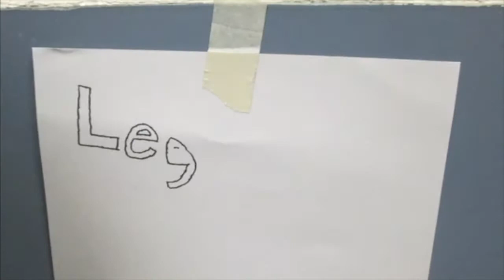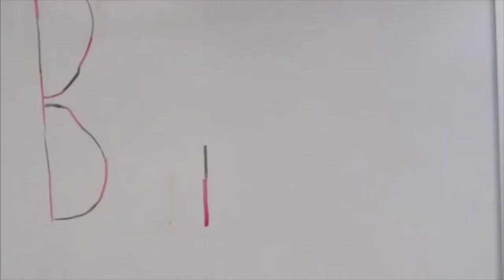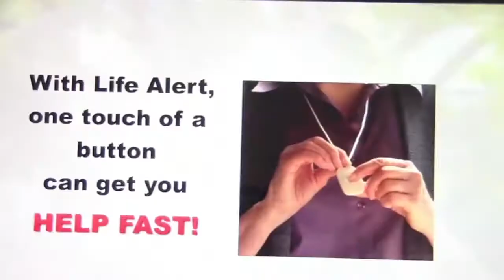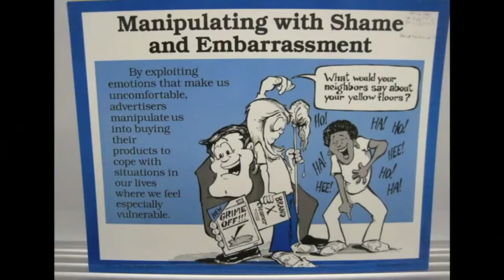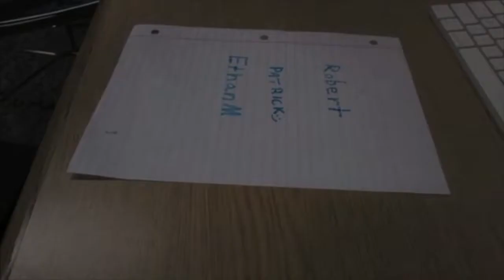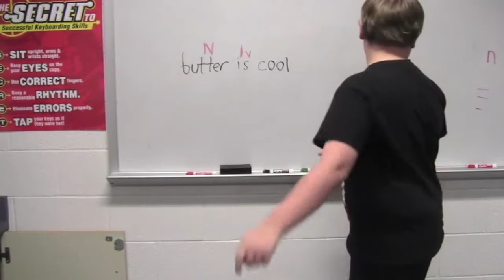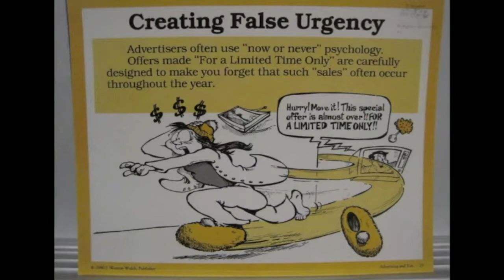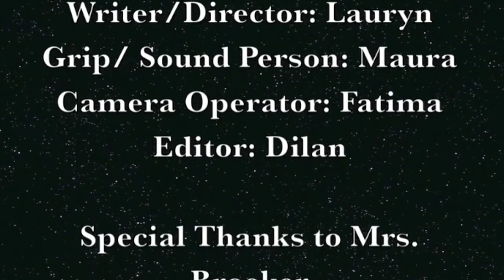2014-2015 Trimester 1 Period 4